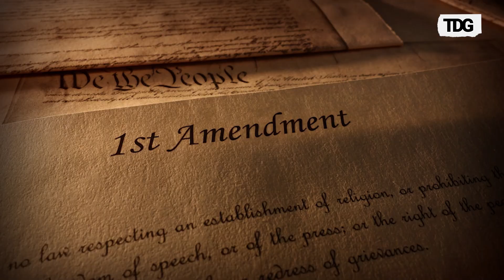'MAGA' designer Andre Soriano compelled to remove Trump signs in Virginia controversy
MAGA designer Andre Soriano faced backlash and was compelled to remove Trump signs from his display in Virginia.